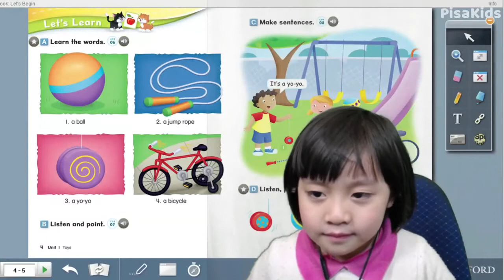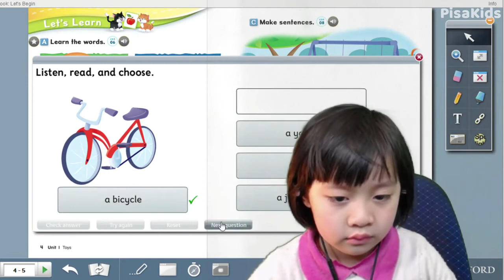Học đánh vần tiếng Anh từ A đến Z cho trẻ em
Bạn có biết:

Cho trẻ tập đánh vần giúp trẻ nhận biết được từ vựng cũng như nắm  được cấu thành của từ  bao gồm những âm nào. Vì vậy, trẻ sẽ luyện được thói quen phát âm đầy đủ và chính xác các âm cấu thành để đọc đúng một từ; đồng thời việc nhận rõ cấu tạo từ sẽ khắc phục được nhược điểm lớn về việc phát âm tiếng Anh thiếu âm cuối từ . Kết quả là trẻ sẽ đọc – nói chuẩn từ một cách rất tự nhiên và chính xác.

Khi trẻ tự học đánh vần thì trẻ sẽ không phải học vẹt. Dựa vào những quy tắc ngữ âm, trẻ có thể tự “giải mã” (decoding) một từ thành những âm khác nhau, do đó kể cả khi đã quên, trẻ vẫn tự tìm ra cách đọc đúng của từ đó , đồng thời sẽ phát triển kỹ năng đọc – viết tiếng Anh của trẻ.

Nhưng làm sao để trẻ tự học đánh vần một cách dễ dàng thì các bạn hãy tham khảo khóa học HỌC ĐÁNH VẦN TIẾNG ANH TỪ A ĐẾN Z CHO TRẺ EM của giảng viên Lê Thị Thúy Mai trên UNICA.

Khóa học bao gồm các hoạt động học tập kích thích tư duy và hấp dẫn thông qua các hình ảnh thực tế, trò chơi, bài hát và các câu truyện ngắn cho phép trẻ em tích cực áp dụng những gì chúng học vào giao tiếp bằng tiếng Anh ngay từ nhỏ. Các bài hát và trò chơi khuyến khích trẻ khám phá sự kết nối giữa âm thanh và chữ cái tiếng Anh; đồng thời tăng cường sự ghi nhớ từ rất tự nhiên. Bài giảng cung cấp nền tảng hoàn hảo cho việc học tiếng Anh của trẻ trong môi trương học tập hiện đại và giúp học sinh.

Khóa học bao gồm các hoạt động học tập kích thích tư duy và hấp dẫn thông qua các hình ảnh thực tế, trò chơi, bài hát và các câu truyện ngắn cho phép trẻ em tích cực áp dụng những gì chúng học vào giao tiếp bằng tiếng Anh ngay từ nhỏ.

Bài giảng cung cấp nền tảng hoàn hảo cho việc học tiếng Anh của trẻ trong môi trương học tập hiện đại và giúp học sinh thực hành ngay trong lúc học thúc đẩy việc học ngoại ngữ online tại nhà của trẻ hiệu quả.

Hãy nhanh tay đăng ký khóa học HỌC ĐÁNH VẦN TIẾNG ANH TỪ A ĐẾN Z CHO TRẺ EM ngay hôm nay trên UNICA!